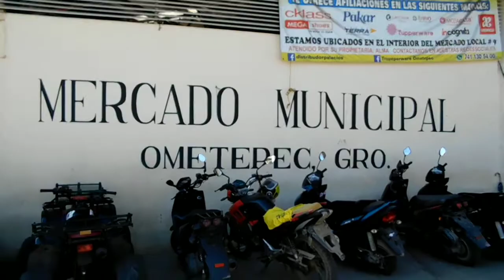Ometepec bello nido pueblo mágico de la costa chica Callejero Mane Orozco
recorrido por algunos de los puntos de interés dela pequeña ciudad de ometepec guerrero también conocido como bello nido.